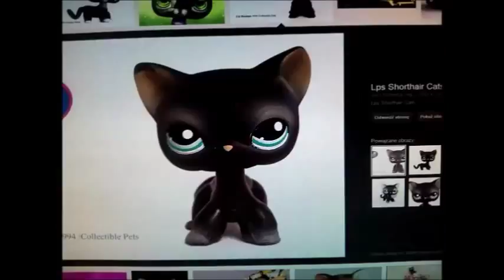LPS : Speedpaint of Chloe for EverAfterHighWatermelonProductions!!!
TO EverAfterHighWatermelonProductions (your username is so long :P)
I made this Speedpaint for you because you answered all my questions I asked you, you subbed me, you liked my videos and I think that we have so much things in common... we are good friends :D